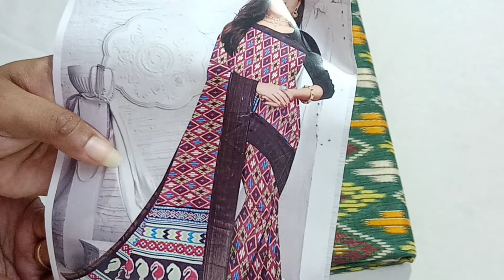💕💕 Catalogue sarees collections 💕💕 Free shipping all over India 💥 23.3.24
online payment
no cod.